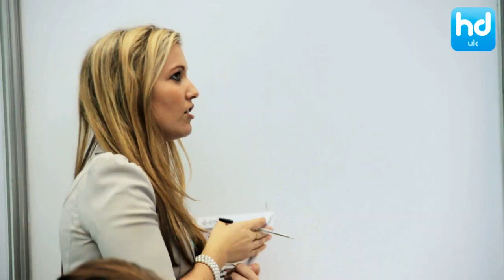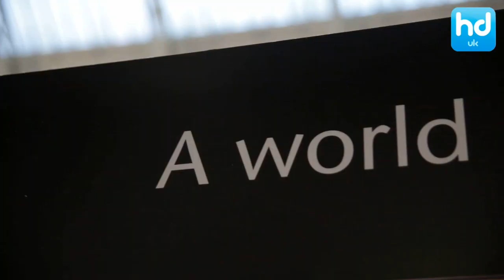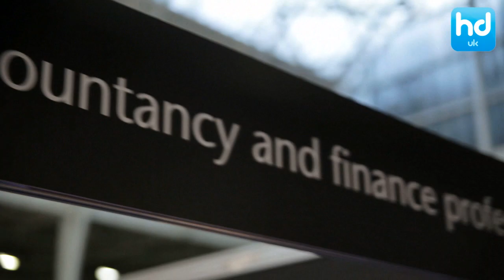Hosted Desktop UK - Accountex 2012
Hosted Desktop UK at Accountex - National Accountancy Exhibition and Conference, held on 22 & 23 November at Olympia, London.